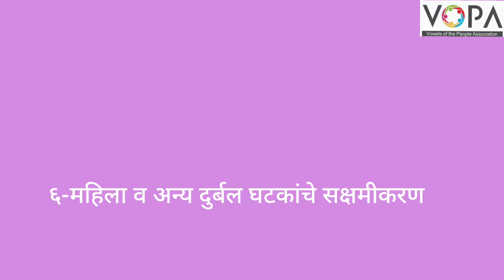9th | History | Chap 6 | महिला व अन्य दुर्बल घटकांचे सक्षमीकरण | V1 | V-School